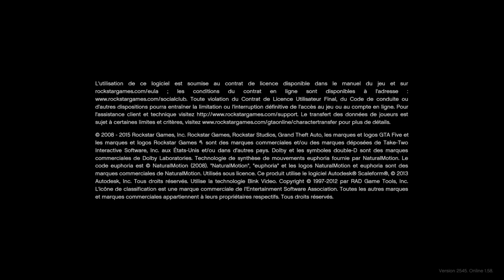Grand Theft Auto V_2022